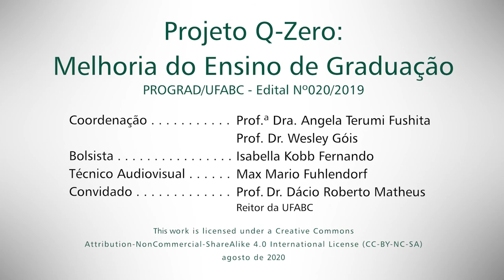Interdisciplinaridade e a UFABC - Q-Zero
O Prof. Dr. Dácio Matheus, Reitor da Universidade Federal da ABC, traz contribuições sobre a interdisplinaridade, um dos principais pilares da UFABC, discutindo o conceito, histórico e importância deste tema na formação acadêmica.

Aula 02 - Projeto Q-Zero